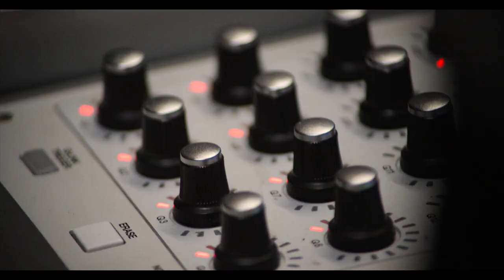Watch the Sound With Mark Ronson — Official Trailer | Apple TV+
Get inside the sounds that get stuck inside your head.

Oscar® and GRAMMY Award®–winning producer and artist Mark Ronson explores the intersection of technology and musical innovation with his heroes and fellow hitmakers—including Paul McCartney, DJ Premier, Charli XCX, Dave Grohl, and Questlove. Premieres July 30, 2021 exclusively on Apple TV+